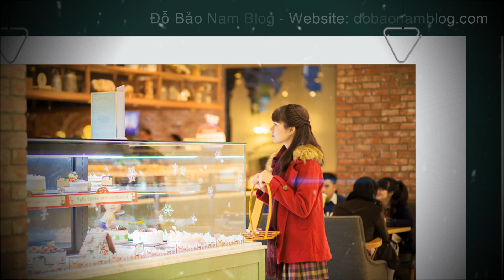Style giáng sinh Proshow Producer cực đẹp hiệu ứng tuyết rơi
Style giáng sinh Proshow Producer cực đẹp hiệu ứng tuyết rơi, download style Proshow Producer Noel hiệu ứng tuyết tuyệt đẹp để làm video ảnh và nhạc dịp Noel.
✅ Đăng ký nhận style mới nhất & ủng hộ Đỗ Bảo Nam Blog
Giáng sinh là một trong những dịp rất được các bạn trẻ yêu thích. Thông qua những ngày này, các bạn trẻ thường dành tặng cho nhau những món quà ý nghĩa. Trong số đó, nhiều bạn tự tay làm những video về giáng sinh để lưu giữ những kỷ niệm của 2 đứa. Khi đó, việc sử dụng các style giáng sinh Proshow Producer là rất cần thiết. Bạn sẽ không cần phải biết thiết kế style Proshow Producer, nhưng bạn vẫn có thể làm ra những video từ ảnh và nhạc đẹp ngay trên phần mềm này.

Và tại video này, Đỗ Bảo Nam Blog chia sẻ đến bạn một số style giáng sinh Proshow Producẻ đẹp mới nhất miễn phí. Đây là những hiệu ứng tuyết rơi Proshow Prodcuer kết hợp với những biểu tượng của ngày lễ giáng sinh… đã tạo ra những style Proshow Produdcer Noel tuyệt đẹp. Do vậy, nếu bạn đang tìm những style giáng sinh đẹp cho proshow Producer, thì đây sẽ là những hiệu ứng rất phù hợp với bạn. Các style này sử dụng kết hợp cả ảnh đứng và ảnh ngang. Vì vậy trong trường hợp bạn có những tấm ảnh ngang đẹp, bạn hoàn toàn có thể sử dụng với các style Proshow Producer Noel này.

🔹 Thông tin về style giáng sinh Proshow Producer đẹp mới nhất trong video
- Nguồn: Huỳnh Văn Nhỉ
- Chia sẻ style Proshow Producer: Đỗ Bảo Nam Blog
- Bộ hiệu ứng này gồm 08 style Noel Proshow Producer. Các style này được đặt tên theo thứ tự HVN_Noel_01 đến HVN_Noel_08 và nằm trong danh mục style DoBaoNamCollection.
- Thời gian và hình ảnh của mỗi style: Tùy vào từng style. Ví dụ tại style giáng sinh Proshow Prodcuer HVN_Noel_01 có thời gian là 30 giây, thời gian transition khoảng 5 giây, style sử dụng 02 layer ảnh ngang. Nhưng ở một style khác, ví dụ style Proshow Producer Noel HVN_Noel_03, style này có thời gian chạy khoảng 40 giây, sử dụng 04 layer ảnh đứng... Và khi bạn làm video, bạn cần chú ý đến thời gian và số layer này để thay thể ảnh vào cho phù hợp.
- Password giải nén các style Proshow Proucer Noel đẹp mới nhất trong video: Xem dưới link download trong website, hoặc tại đây
- Hình ảnh và âm nhạc trong video: Ảnh được sưu tầm từ internet, được tác giả public công khai. Video sử dụng nhạc miễn phí của Youtube.
- Ngoài những style giáng sinh Proshow Producer được demo trong video, bạn có thể download style Proshow Prodcuer giáng sinh với nhiều hiệu ứng đẹp khác. Đồng thời, bạn có thể tải thêm nhiều hiệu ứng đẹp cho Proshow Producer với các chủ đề khác, như đám cưới, tình yêu, sinh nhật, Tết...

🔹 Ngoài style giáng sinh Proshow Producer ở video này, tại kênh Youtube của Đỗ Bảo Nam Blog còn rất nhiều những hiệu ứng đẹp mới nhất cho Proshow Producer được cập nhật liên tục. Các bạn có thể tham khảo những hiệu ứng này và tải style trong danh sách video dưới đây:
Cảm ơn các bạn đã ủng hộ Đỗ Bảo Nam Blog!